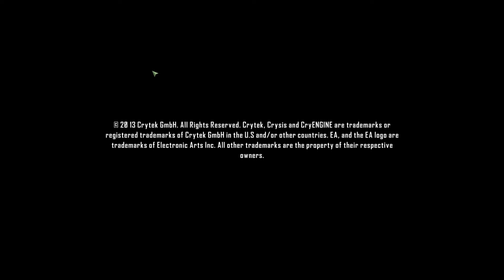Lets Play Crysis 3 #001 [Deutsch][HD]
Lets Play Crysis 3 #001 Tuturial

Kommentiertes Gameplay von TryedLP.

«CRYSIS 3»
Ego-Shooter von Crytek / EA (2013).

WICHTIGER HINWEIS:

Wenn euch das Spiel gefällt, dann kauft es euch und unterstützt so die Entwickler/Publisher

Schreibt mir in die Kommentare freue mich über jedes feedback